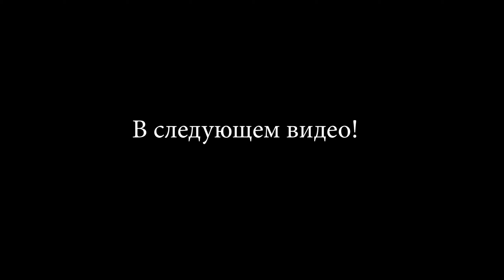Питбайкер против Эндуристов | Часть 1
Проверил топовый питбайк YCF Bigy 190 на хард эндуро трассе в Ильинском. Мотор зонгшен 190 справляется  с горками на раз. Подвески отрабатывают препятствия. Единственная сложность из за колес 17/14 - зацеп слабоват. Вердикт - хард гонку проехать на кроссовом питбайке можно. Главное не перегреть и не словить клина, поэтому ехать нужно плавно и технично! Курбатову привет))